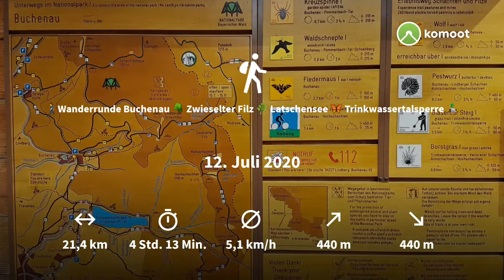🚶Wanderrunde Buchenau 🌳 Zwieselter Filz 🌿 Latschensee 🦋 Trinkwassertalsperre 🦆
Meine Wanderung von Buchenau aus über die Lindberger Schachten , Zwieselter Filz, Latschensee, Trinkwassertalsperre.

Den Link zum Profil findet ihr oben im Banner oder unter den Kanalinfos hier auf YouTube.
Wer auf Komoot selbst angemeldet ist, kann mich auch in der dortige Suche finden.

Wenn euch eine Story gefällt dann lasst es mich doch wissen, über einen Kommentar oder Daumen 👍 oder ein Abo würde ich mich sehr freuen 🤗

Mehr Bilder und Infos auf meinem Komoot Profil.